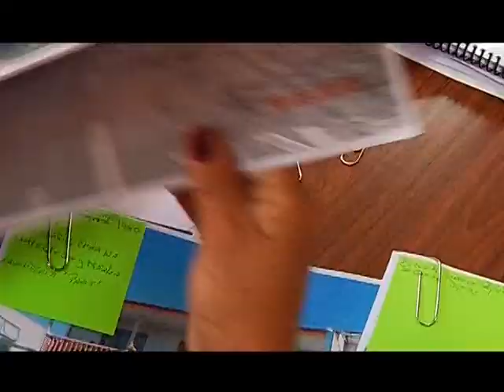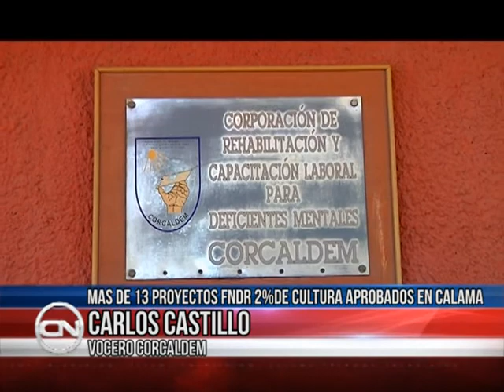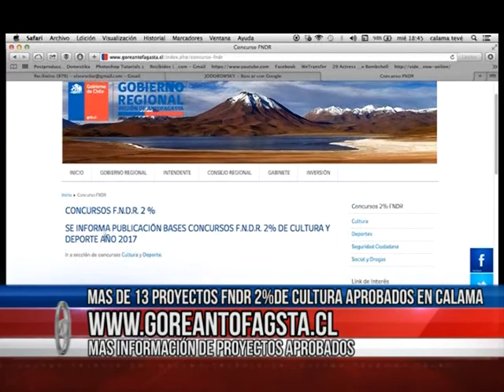27 jun 2017 Aumentó número de proyectos adjundicados en el FNDR 2% de Cultura